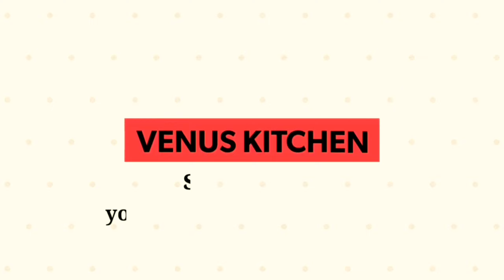అసలు పప్పులు వాడకుండా అప్పటికప్పుడు అటుకులు మెంతి కూరతో ఇలా వడ లను చేయండి/Poha methi vada in telugu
అటుకులు వడ
ఆకు కూర వడ

Similar searches
Vada
Vada recipe
Vada recipe in telugu
Foodies
Atukulu vada
Atukulu vada in telugu
Poha recipes
Poha recipes in telugu
Instant snacks
Instant breakfast
Instant breakfast recipes in telugu
Poha breakfast recipes
Poha tiffins
Poha tiffins in telugu
Atukula vada
Atukulu recipes in telugu
Atukulu menthi koora Vada
Atukulu vada
Vada
Instant vada recipe
Leafy vegetables recipes in telugu
Leafy vegetables
Grenns recipes in telugu
Aaku kura vadalu
Aaku koora pakodi
Thotakura vadalu
Aaku koora recipes in telugu
Poha breakfast recipes
Instant poha recipes
Gram flour recipes
Senagapindi recipes
Chickpea flour recipes
Vadalu
Pakodi
Menthi koora vadalu
Menthi kura recipes in telugu
Instant idli recipe
Instant dosa recipe
Instant Vada recipe
Instant poha idli recipe
Instant poha dosa
Instant poha packet
Instant poha
Instant poha recipe
Instant poha dosa
Instant poha mixture
Instant poha premix recipe
Instant poha idli recipe in telugu
Instant poha recipe in telugu
Aaku kura recipe in telugu
Aaku kura pappu
Aaku kura recipes in telugu
Aaku kura fry in telugu
Aaku kura pachadi
Aaku kura vadalu
Senagapindi vadalu
Atukulu menthi kura vadalu
Vada without pulses
Vada without dals
Atukula vada